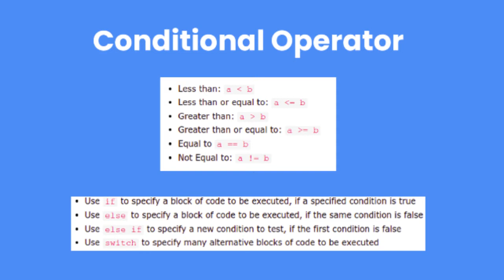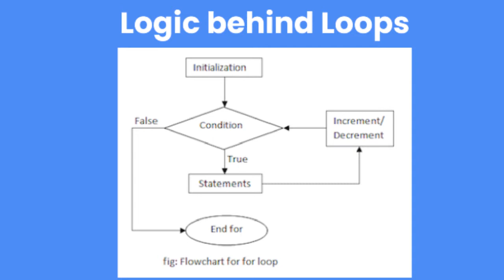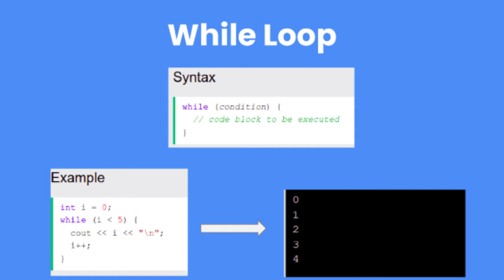Plus Two Computer Science Practical in Malayalam | Jobin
Plus two computer science and computer application prartical in Malayalam
Detailed explanation in malayalam.

Do not  try to upload my videos without my permission under any circumstances.